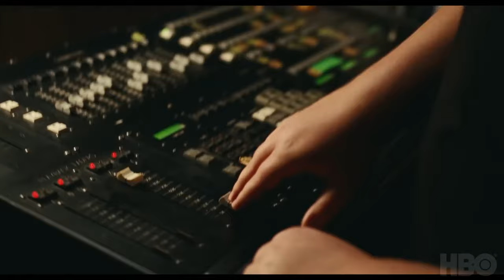EUPHORIA 2x07 Trailer (2022) Zendaya, Sydney Sweeney